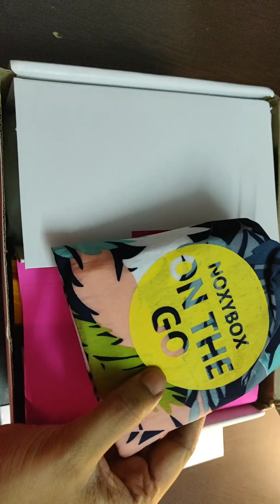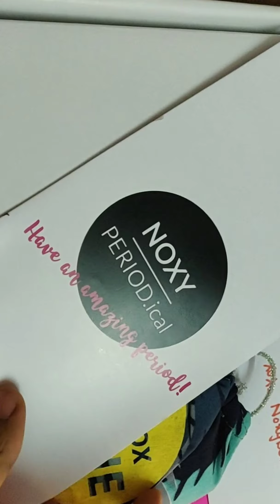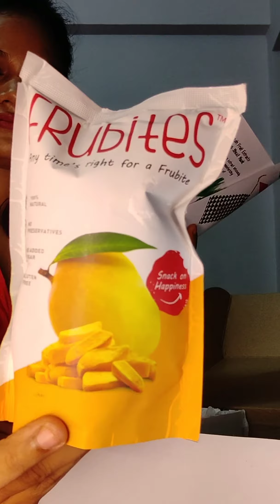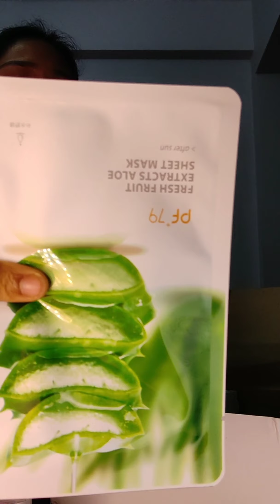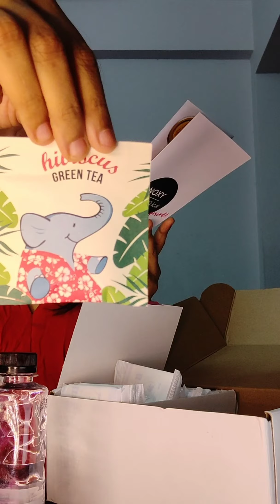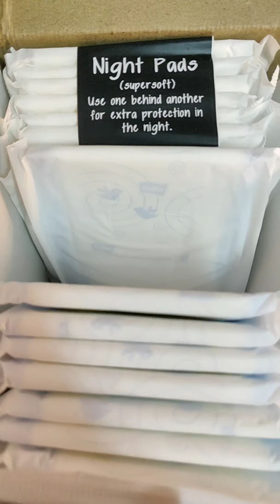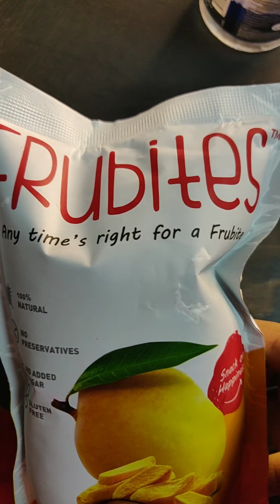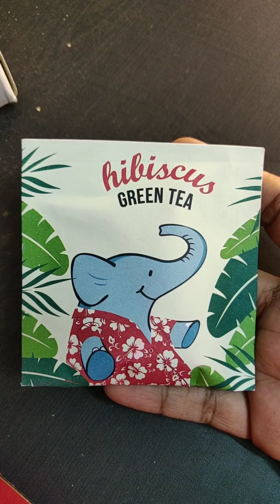noxybox How to survive during Period | Subscription Box Review + Free Giveaway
Hey,

Today, I have an unboxing of the Noxy Box, which is a PMS and self-care monthly subscription box! This box was filled to the brim with goodies and I love that I received free Giveaway in my box. What did you think of this subscription box?

I plan on investing in proper filming equipment to make better quality videos for you guys. If you would like to help me out, or if you just enjoy my content, any donations (through paypal) would be very much appreciated: ⬇️

Until next time, thank you soo much for watching, comments and feedback! I appreciate it all and will continue to improve! Take care!